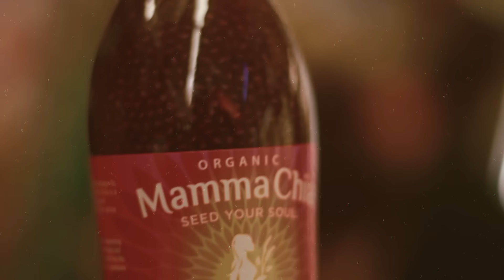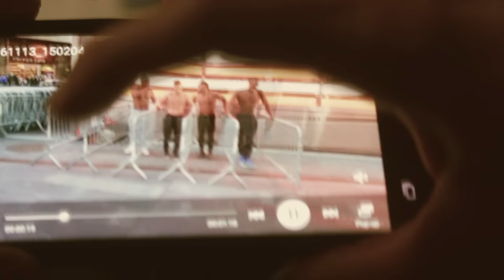Calisthenics Uncut ft D.O.C, MuscleUpRyan and Erock_718 - Irvin Felix John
Here is our calisthenics uncut routine with some awesome athletes such as D.O.C of team Wingate MuscleUpRyan from his popular challenges on social media and viral videos on the internet as well as Eric Martinez aka Erock_718 who may be known as Brooklyn Tanks protege. He did some awesome calisthenics routines including some weighted muscle ups, weighted pull ups, handstand push ups, front levers, back levers and just exercises calisthenics athletes would do when they get together!

This is part 1 of calisthenics uncut and you can take some ideas for your own calisthenics routines!